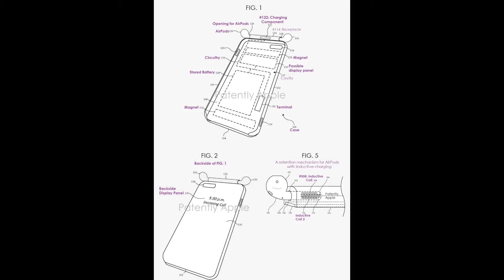Amazon enters the test preparation market, Apple's exciting patent, Elon Musk Starlink Beta Kit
This is the episode 5th of my Business News Series where I have spoken about Amazon Academy, Apple's exciting patent, Starlink, New generation Packaging, Signal's growth, etc